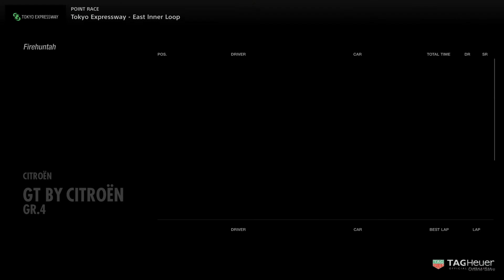GT Sport - FIA GT Nations Cup - TS.1 R.7 Tokyo Expressway East Inner Loop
The seventh and last round in test season 1 of the FIA GT Nations Cup, racing with the GT by Citroën Gr.4 at Tokyo Expressway East Inner Loop. The start was ridiculous, again a car got stuck for whatever reason (looked like he got hit but nothing was there) so the whole field of cars piled up, hitting eachother. And it just started the race like that, some cars even had damage to the wheels and engine and ofcourse many lost positions for a lot of people. I luckily gained one but it wasn't the best start obviously. The race then went pretty good up untill the point where I was 4th for a lap already and pretty much out of slipstream range of the group behind me. Somehow one of the drivers behind me still managed to not find the brakes in time and hit my car hard into the side. My race was pretty much gone after that since I couldn't really focus anymore, kept making mistakes and losing positions.